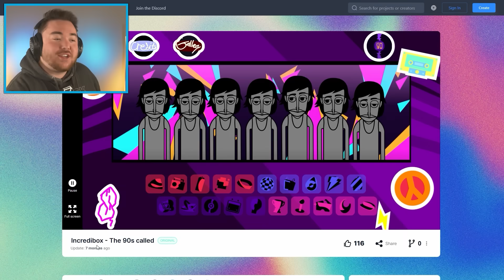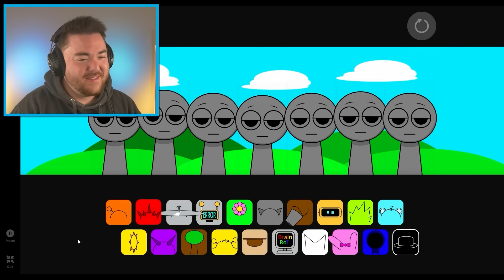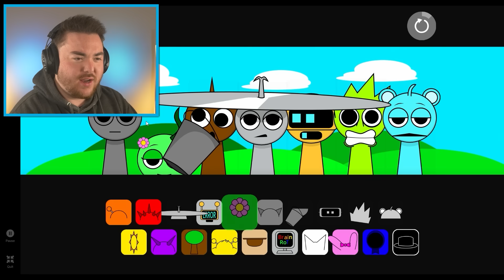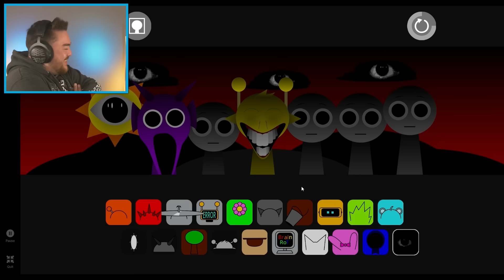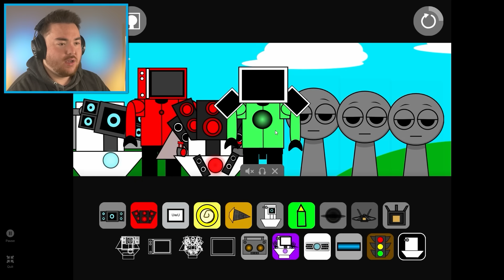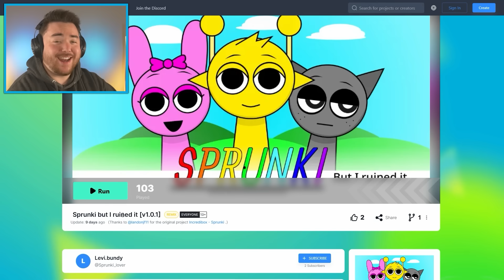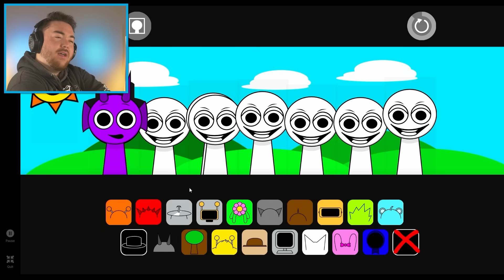PLAYING CRAZY SPRUNKI MODS... (New Characters, Rap, Wide, Cool Songs)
What’s up MA DUDES! How is it going today? Today we are going to be playing SPRUNKI WITH CRAZY MODS!!! Yup, today we are going to find the most crazy and funny mods that we can find. From WIDE characters, to brand new songs, we are going to have a blast listening to music and breaking the game. Not only that, but today we are playing the 90s incredibox mod and making our own Rap Song to the beat. I know its probably cringe, but it is super fun haha. Let’s see if we can make some awesome songs, test out the funniness of Sprunki getting ruined, and make our own funny moments along the way! Join me on this amazing and hilarious adventure as we discover what happens when we play CRAZY SPRUNKI MODS!!! Enjoy.